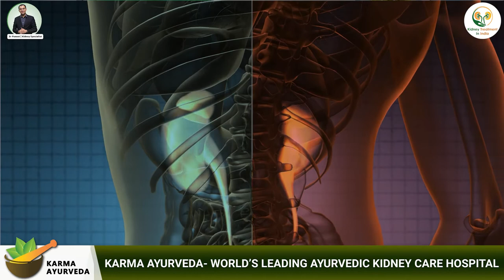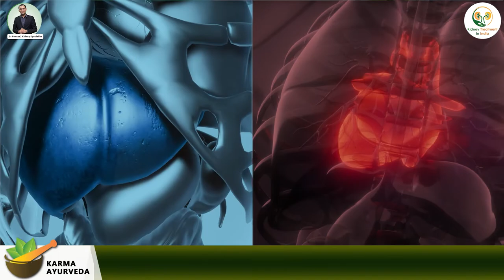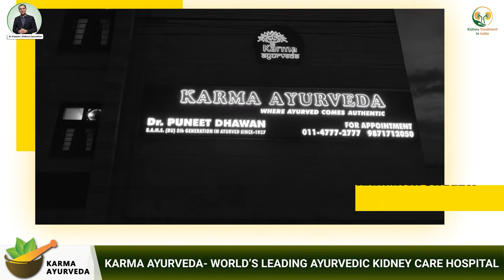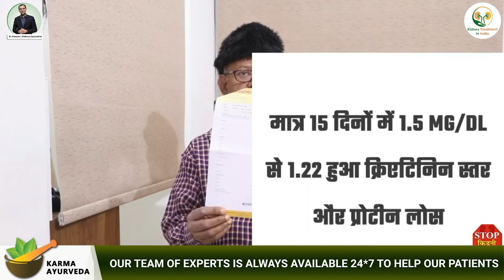Stinging Nettle benefits | Kidney Treatment In India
Ayurvedic treatment is itself a solution to different diseases and disorders. It is not less than a blessing to the people suffering from any health ailment. With natural herbs, you can get relief from mild to severe health problems.

Every Ayurvedic medicine is based on preserving the causes that develop the disorder. Today, we have shared the benefits and side effects of stinging nettle leaves.

But, this herb is not always unhealthy for kidney patients. So, stay away from stinging nettle if you are suffering from any kidney disease.

Stinging nettle is a rich fatty acid that works to heal a sore throat and malaria and keep the kidneys healthy.

This Ayurvedic medicine for the kidneys plays an essential performance in increasing the execution of the kidney without any side effects on the body. It administers the urinary system of the body system. The vulnerable urinary tract system may increase kidney illnesses. This solid and empathetic herb is extensively utilized in Ayurvedic medicine for the kidney to clean waste from your body to prevent the risk of many health problems.
That is linked with this topic. Suppose you are a kidney patient or anyone in your family has kidney disease, consult us.
Ayurvedic treatment by Dr Puneet is a genuine way to stop kidney associated difficulties when kidneys are not in a positive state to fulfill their responsibilities.